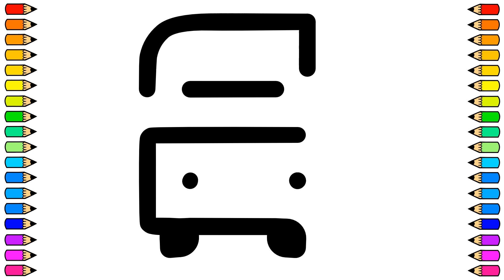Cómo dibujar una PARADA DE BUS 🚍🚍 / Dibujamos PARADA DE BUS paso a paso / Dibujos para niños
Tutorial de dibujo para dibujar una PARADA DE BUS fácil y paso a paso